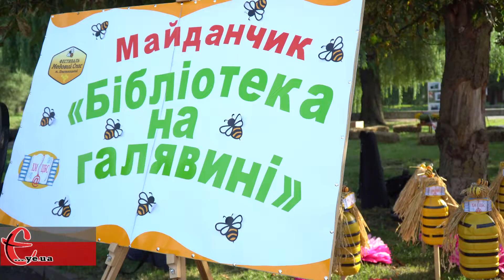Фестиваль "Медовий спас" - день перший/ Хмельницький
17 серпня у парку культури і відпочинку ім. М. Чекмана стартував фестиваль «Медовий Спас у Хмельницькому». Третій рік поспіль до обласного центру з'їжджаються пасічники з усієї області, аби пригостити гостей фестивалю медом та виробами із нього.

Більш як 10 бджолярів розклали намети вздовж квіткової алеї парку, що веде до сцени. Пасічники залюбки давали дегустувати усім охочим мед, щільник та медовуху.